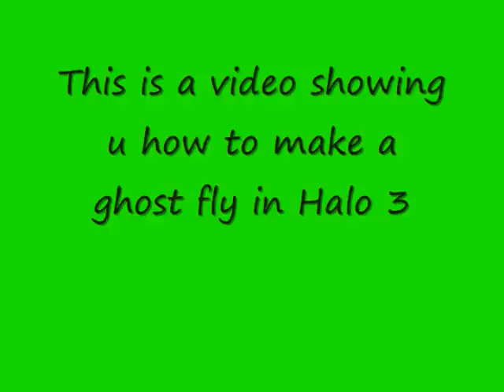Halo 3- How to Make A Ghost Fly